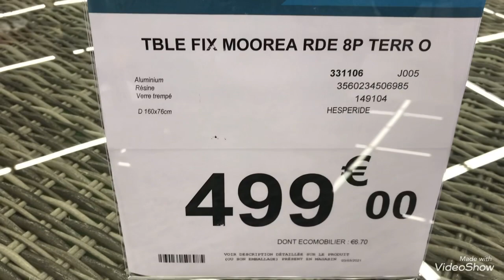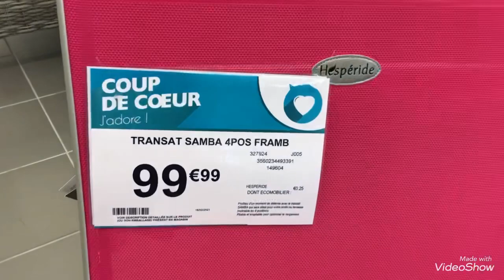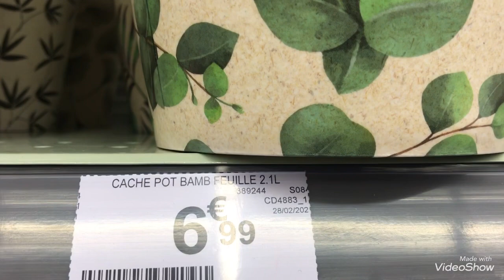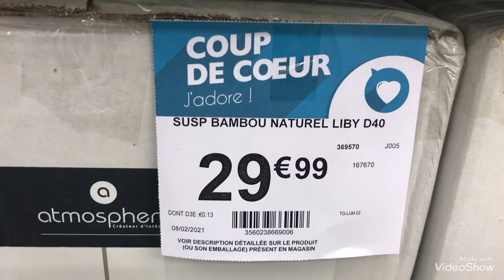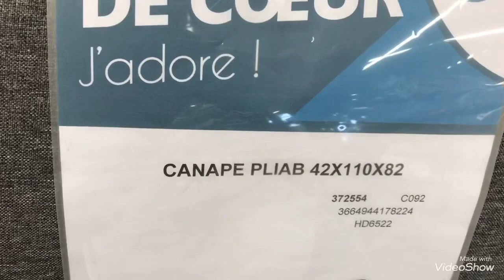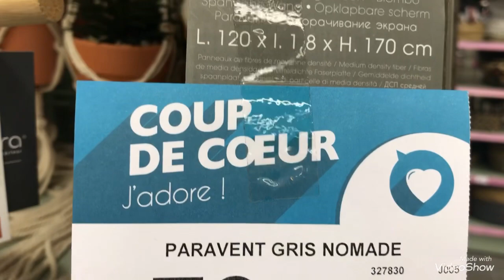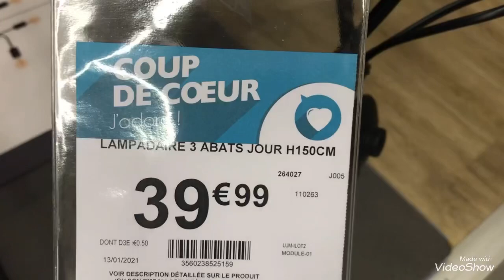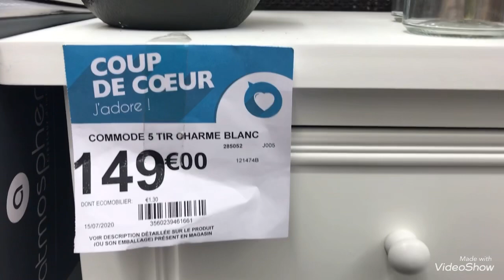ARRIVAGE CENTRAKOR 04/03/21 COUP DE CŒUR ♥️